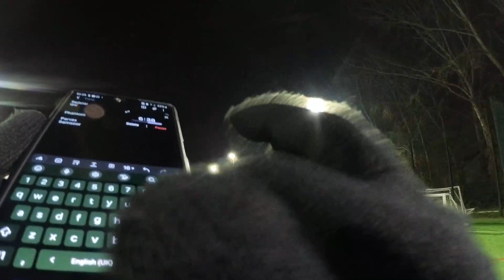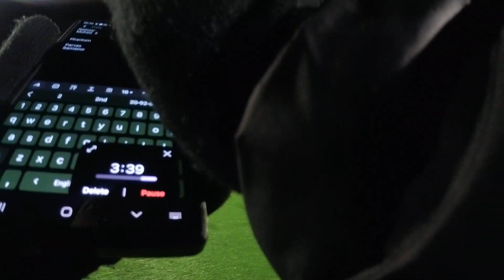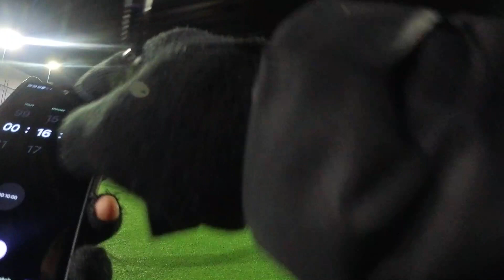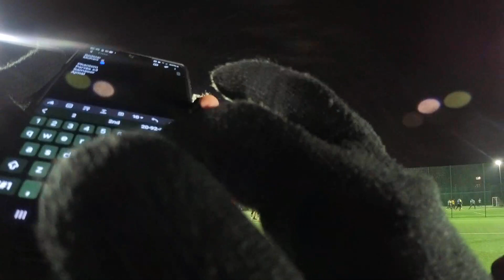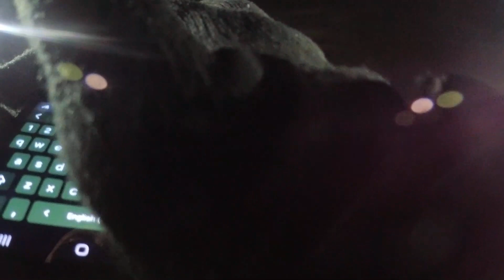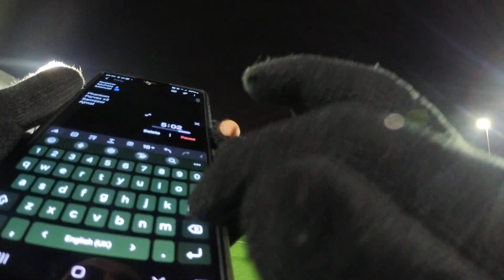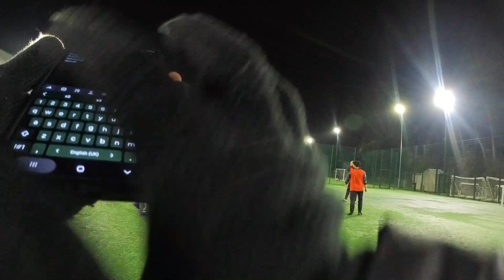Red Star United vs Phantom Ballers (5 - 5) draw [8of15] 13 Jan 2024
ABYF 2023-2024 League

Filmed with the Insta360 One R